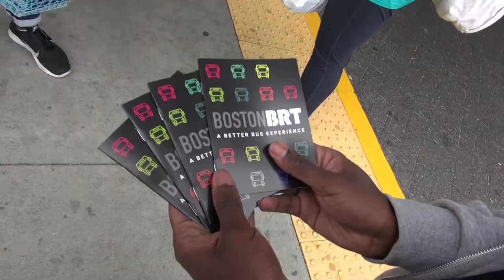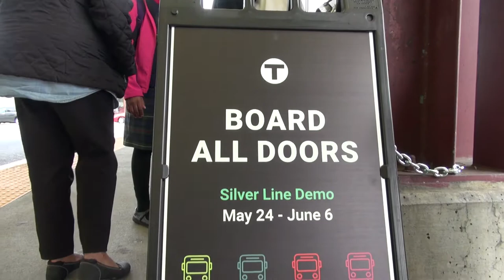Boston Tries Out All-Door Bus Boarding for 2 Weeks.